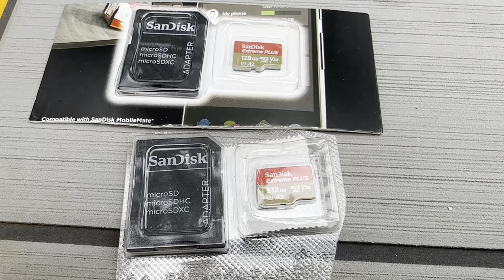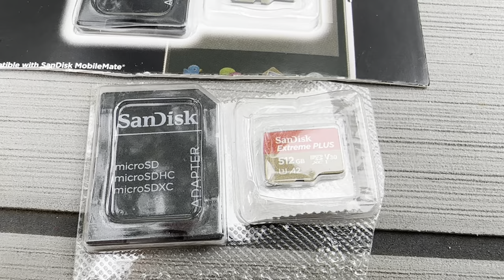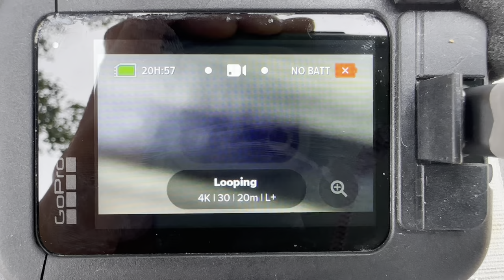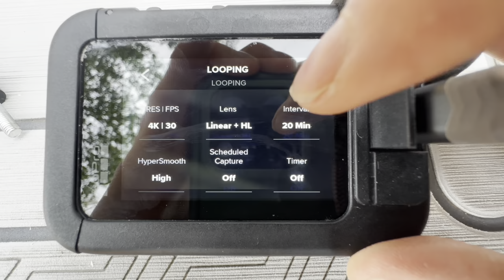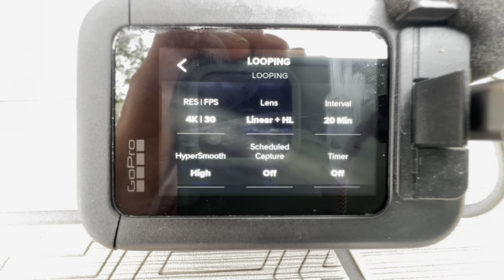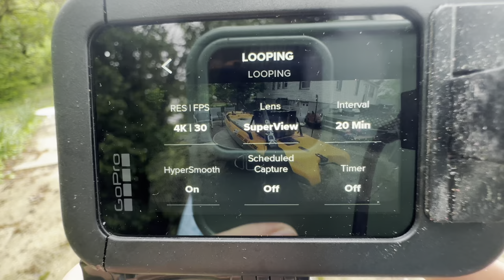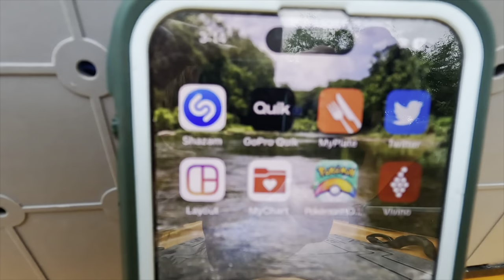GoPro Camera Setup on my Hobie Lynx Kayak for Fishing - mounts, equipment, settings, tips & tricks!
I film my fishing adventures on my Hobie Lynx kayak every weekend with a GoPro Hero10 and Hero11, but I started with a Hero3 and zero video experience. After a few years of constant issues with cameras that took so much time away from fishing, I finally started to figure things out and have a setup now that is much more efficient when I'm out on the water.  In this video I cover the different YakAttack mounts I use for the front and back of my kayak, the settings on each GoPro, my battery setup, my emergency GoPro kit, sd cards, the GoPro Media Mod, Looping, Voice Control, and using the GoPro Quick app to control the cameras.  Maybe something I've figured out along the way will allow someone out there to skip over the annoying learning stages and get straight to the filming fishing fun!

If you are just researching a certain topic about GoPros, here is how it is broken down in my video:

0:30 YakAttack PanfishPro mount
1:30 YakAttack BoomStickPro mount
3:37 Dakota Lithium Battery Power
6:20 My GoPro "emergency" kit
7:52 sd cards for GoPros
9:55 GoPro Media Mod
13:19 GoPro Settings (Looping with Linear + for my front GoPro Hero10)
15:50 GoPro Settings (Looping with SuperView for my back GoPro Hero11)
16:42 Controlling the GoPro when you can't reach it (Voice Control and GoPro Quick App)

These YakAttack mounts and the H-Crate are available as of this writing at Strictly Sail & Kayak Cincinnati:

YakAttack MightyMount Duo Rail Adapter

Dakota Lithium on Amazon

GoPro through Amazon